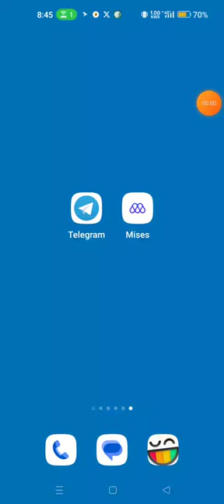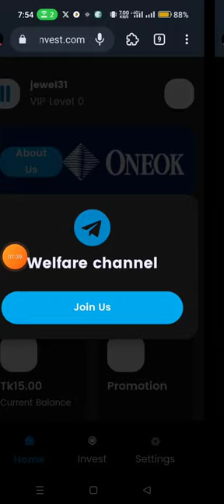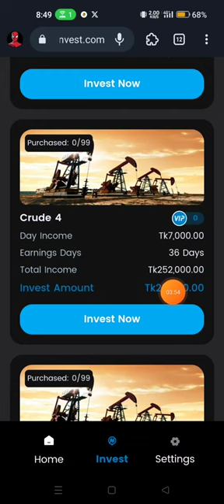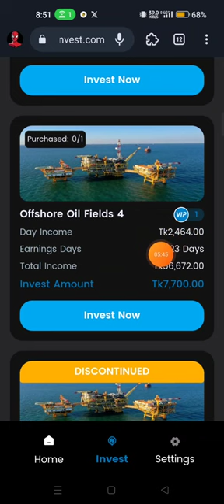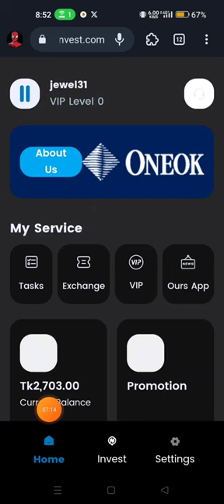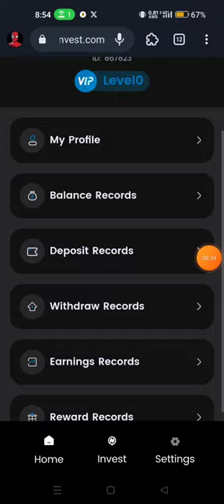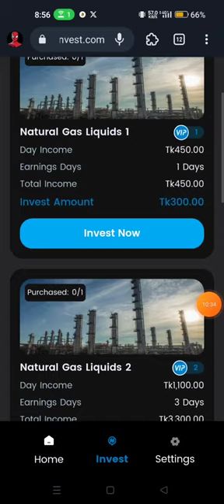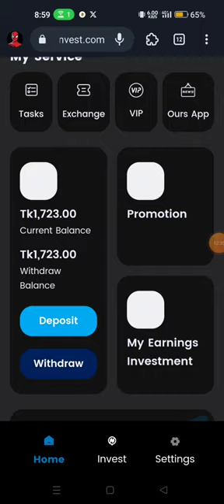Oneok investment প্রতিদিন 400 টাকা ইনকাম করুন 😳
Oneok প্রতিদিন ইনকাম করুন 400 টাকা সরাসরি বিকাশ পেমেন্ট পাবেন 🔥

ইনভেস্টমেন্ট মানেই 100% Risky যা করবেন সিদ্ধান্ত আপনার।